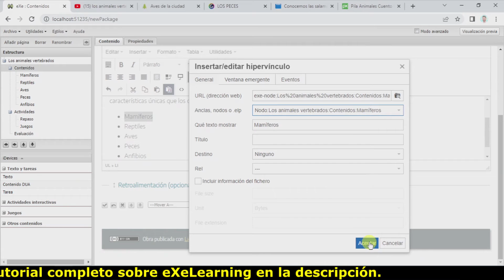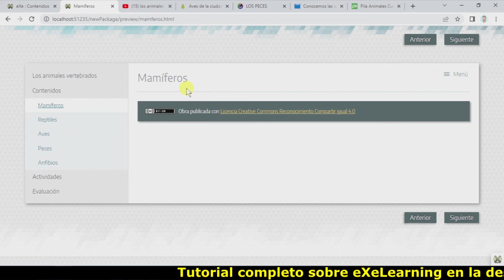Cómo usar ENLACES en EXELEARNING - Tutorial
En este vídeo, explicamos cómo utilizar los enlaces en eXeLearning 2.8. Veremos cómo enlazar un texto a un contenido externo, como una página web; pero también aprenderemos la forma de enlazar un texto a otro apartado de nuestra unidad didáctica.

Si quieres profundizar en eXeLearning, echa un ojo al tutorial completo.